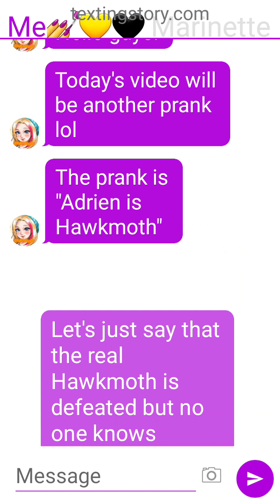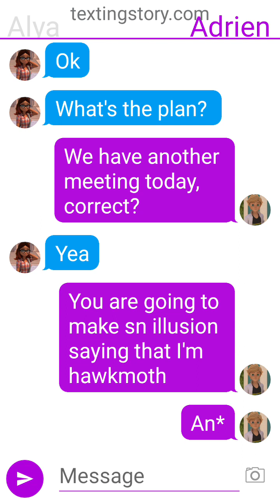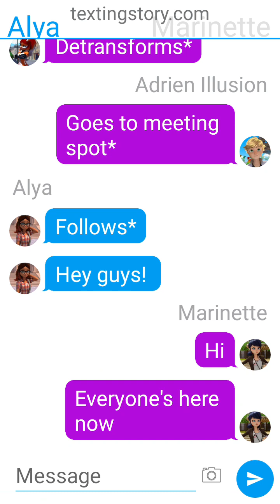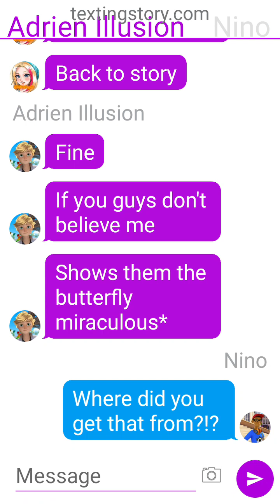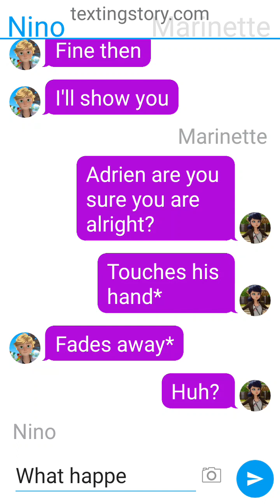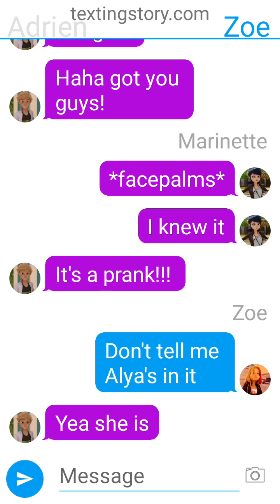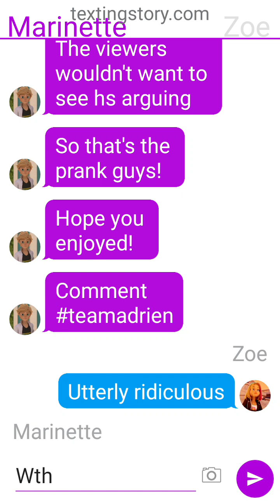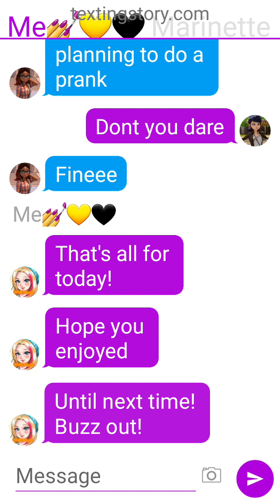"Adrien is Hawkmoth" Prank on friends MLB ADVENTURES